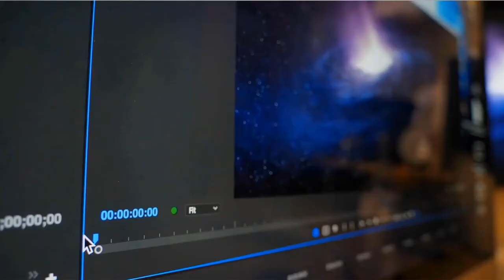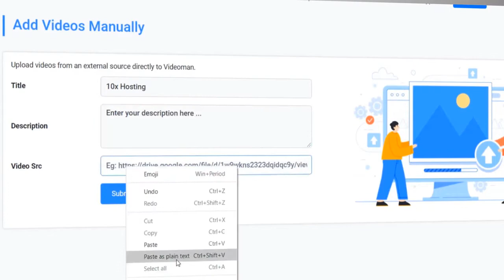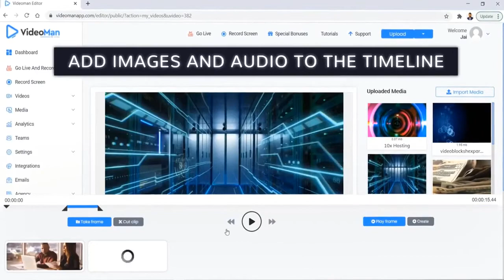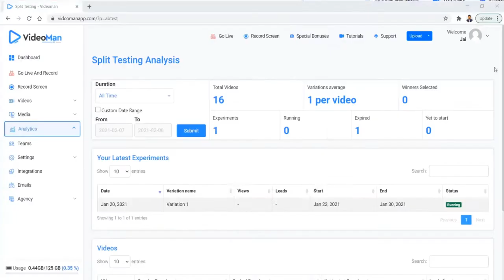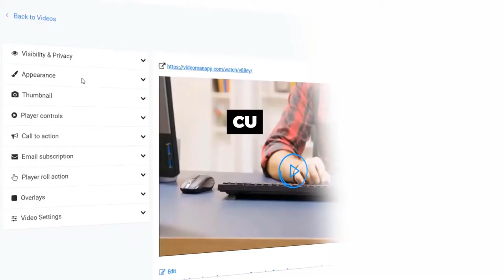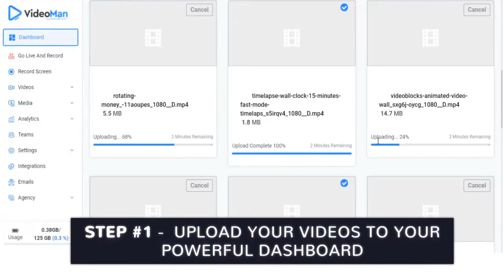Official VideoMan Sales Video - MAIN